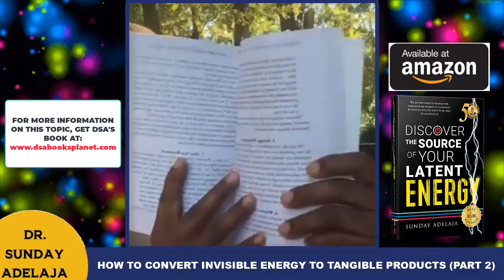HOW TO CONVERT INVISIBLE ENGERY TO TANGIBLE PRODUCTS. P.2. DSATV.